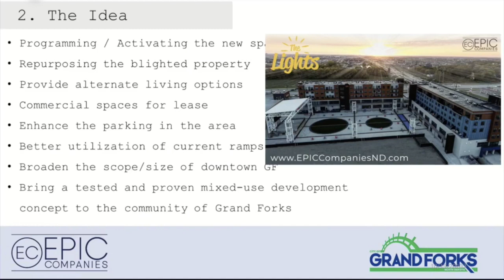New $50-Million Development For Downtown Grand Forks?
GRAND FORKS, ND (iNewZ.TV) A Fargo development company announced preliminary plans for a new $50-million dollar multi-use facility.